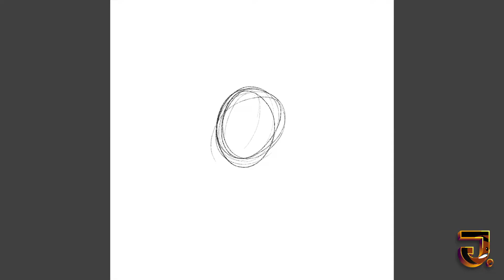I've been drawing a lot of bees lately! New logo revamp!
Check out this bee logo revamp for SZN'L!

Discord (behind-the-scenes and NFT updates)